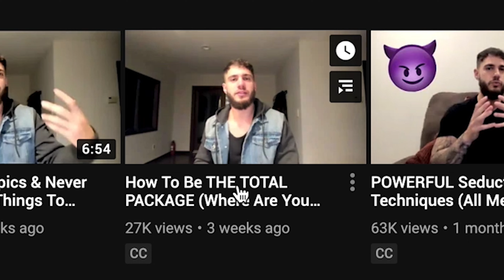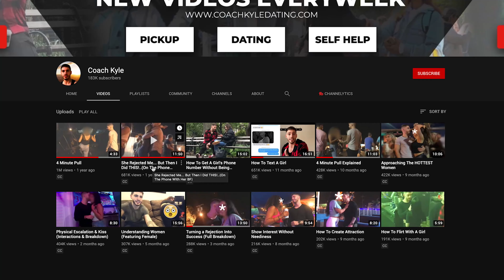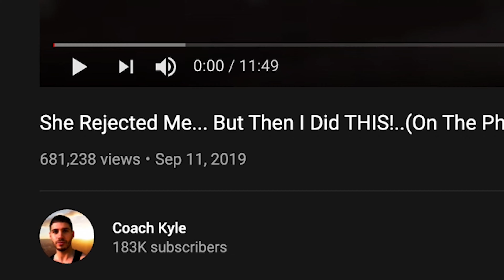YouTube Dating Coaches Are Cringe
-Cameras-
Panasonic Lumix G7
DJI Spark Drone

-Lenses-
LUMIX G Lens 25mm F1.7

-Microphones-
Blue Yeti
Rode VideoMic Pro

-MISC Gear-
Sandisk Extreme Pro 2TB SSD
SoftBox Lighting

Software I Use:
Final Cut Pro, Photoshop